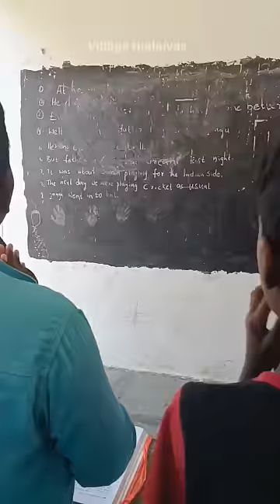psycho teacher part 4😨😨😭😔